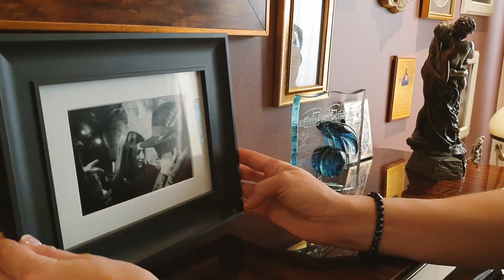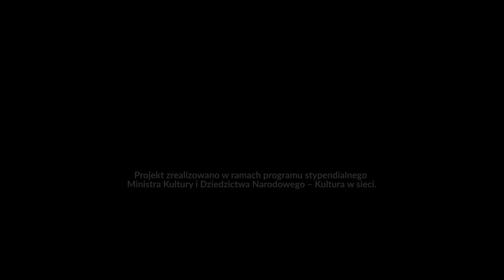Domowy Teatr Piosenki Agnieszki Chrzanowskiej - "Historie piosenek". Odcinek 2.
Domowy Teatr Piosenki Agnieszki Chrzanowskiej - "Historie piosenek". Projekt zrealizowano w ramach programu stypendialnego Ministra Kultury i Dziedzictwa Narodowego - Kultura w sieci.

W programie wykorzystano utwory:
"Do góry nogami, czyli zarozumiałość, pycha, obłuda "
 i "W jakiego wierzysz Boga" z albumu Piosenki do mężczyzny

Słowa, muzyka, śpiew, pianino - Agnieszka Chrzanowska
Gitara akustyczna, buzuki - Jarosław Meus
Produkcja jingla - Tomasz Orzechowski

Scenariusz i reżyseria - Agnieszka Chrzanowska
Zdjęcia, montaż - Ewa Kałat

Światło - Jacek Kałat, Michał Jedynak
Kierownik planu - Michał Jedynak

Realizacja nagrania i mastering - Aleksander Wilk
Organizacja produkcji - Ewa Kałat, Jacek Kałat

Koncepcja i opracowanie graficzne czołówki - Ewa Kałat

Autor fotografii - Marcin Brzózka

Specjalne podziękowania dla Krakowskiej Szkoły Filmowej im. Wojciecha Jerzego Hasa.